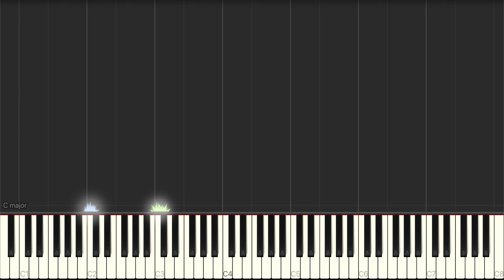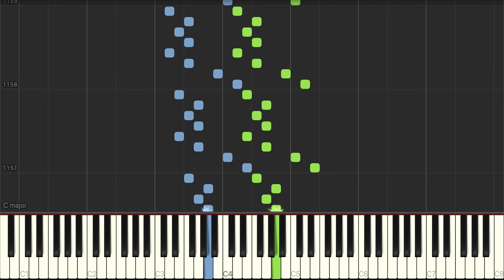The Virtuoso-Pianist Part 1 (Hanon) - Piano, Synthesia Piano Tutorial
The Virtuoso-Pianist Part 1, by Hanon. Are a set of finger exercises for pianist.

Angel Amadeus

This work is intended to achieve complete dexterity in strength and agility for the wrists and each finger. The order of the exercises is designed to rest from the muscle fatigue caused by the immediate previous exercise. This exercises are intended to be played at different speeds.

(0:00) Exercise No. 1.
(1:07) Exercise No. 2.
(2:13) Exercise No. 3.
(3:20) Exercise No. 4.
(4:26) Exercise No. 5.
(5:33) Exercise No. 6.
(6:39) Exercise No. 7.
(7:45) Exercise No. 8.
(8:52) Exercise No. 9.
(9:58) Exercise No. 10.
(11:05) Exercise No. 11.
(12:11) Exercise No. 12.
(13:20) Exercise No. 13.
(14:26) Exercise No. 14.
(15:32) Exercise No. 15.
(16:38) Exercise No. 16.
(17:45) Exercise No. 17.
(18:49) Exercise No. 18.
(19:55) Exercise No. 19.
(21:01) Exercise No. 20.